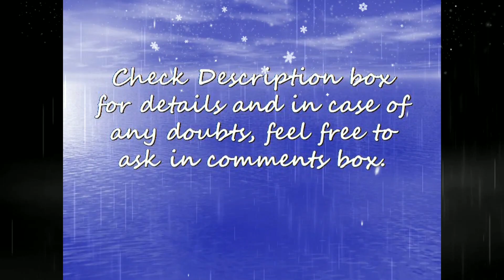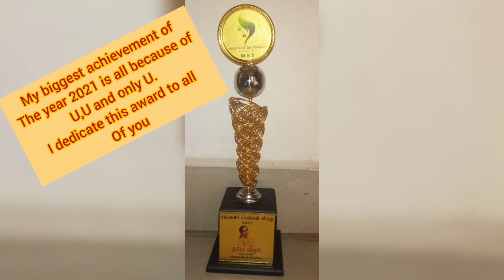Happy Happy birthday 🎂 to Stylocrafts.. A small tribute to all my subscribers 😎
Yes Stylocrafts is celebrating its 1st birthday with all your support and love.

Thanku so much is a word but my emotions are beyond that.

Thanks
Deepika